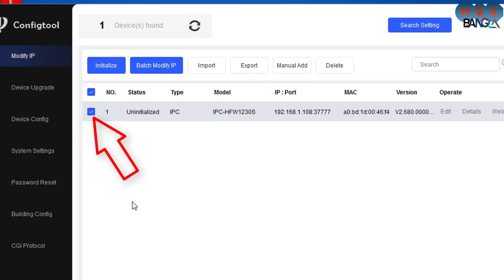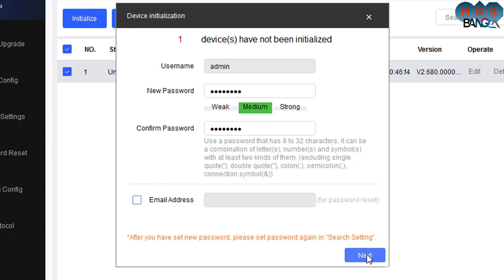How to initialize dahua ip camera || Dahua Network Camera initialize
How to download config tool || Dahua ip camera ip change software || ConfigTool

Want Any CCTV OR IT Related Service?
Pay For Service,
Minimum 3,50$ (USD)